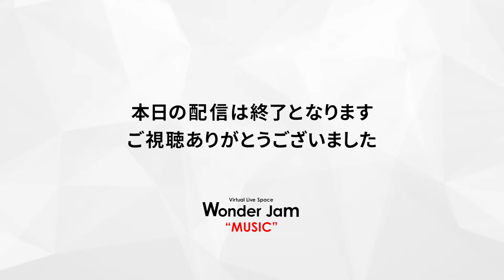Wonder Jam "MUSIC" vol.01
Wonder Jam "MUSIC"はアーティストとバーチャル空間をリアルタイムで融合して
皆様にお届けするYouTubeチャンネル。８月26日（木）20時より配信スタート予定！
記念すべき第１回目のゲストは、アポンタイム、AATAの２組が登場。

■アポンタイム
"温故知新的、王道和製ポップス" - 今どきありそうでなかった、こんなグッドミュージック
「古き良き香り漂う、素朴で優しくて人懐っこくて力強い」そんな音楽を作る、ゆとり世代の4人組バンド。ボーカルギターの三輪卓也を中心に2019年結成。東京を拠点に活動する。
バンド名の由来は、英語で「むかしむかし」を意味する「Once Upon A Time (ワンス・アポン・ ア・タイム)」。その名の通り、オールドタイムなものを中心に古今東西のロックやポップスの旨みを抽出・昇華した楽曲、レトロ感溢れるグルーヴィーなバンドサウンド、そのポップセンスに多方面から定評がある。ファーストアルバムのキャッチコピー、「アナタの日常に寄り添う、珠玉のグッドミュージック」の通り、時代や流行に左右されない、とっておきの”グッドミュージック”がここにある。▽ 2019年春 - 活動スタート : 同年7月、1stアルバム"Nothing Special Something Good"をリリース▽ 2020年10月 - 第35回吉祥寺音楽祭 "第19回吉音コンテスト" グランプリ受賞

◆ 7インチレコードを近日リリース！
 ▽ アポンタイム - 7" Analog Single「極楽のゆくえ / うわのそら」

◆ 音楽サブスクで全曲配信中！
Apple MusicやSpotifyなどで全楽曲を配信中！

◆ 冠ラジオ番組「アポンタイムのSpeakeasy」→  「むさしのFM」毎週日曜14:15～放送中！

■AATA（あーた）
シティーポップ、R&B、Lo-fi Hip Hop、SOUL、ボサノヴァなど様々なジャンルから影響を受けたボーダーレスな音楽性と、天性の甘く軽やかな歌声で数々のポップソングを生み出しているシンガーソングライター。

2018年ディスクユニオン主催「DIVE INTO MUSIC.オーディション」グランプリ。2020年BIG UP!主催 「a-nation online 2020」出演オーディショングランプリ。2019年12月にリリースされた「Blue Moment」は、J-WAVEパワープッシュに選出され、”J-WAVE TOKIO HOT 100” に５週連続でランクイン。また、AIがメインアクトを務めた「JFL presents LIVE FOR THE NEXT supported by 日本セーフティー」東京公演のオープニングアクトに抜擢され、Zepp DiverCity（TOKYO）にてAI、TENDREとの共演を果たした。

2021年ソナーユー主催「Radio Star Audition powered by MUSIC BIRD」で審査員優秀賞に輝き、4月から3カ月間、MUSIC BIRDにてラジオ番組『AATAのあそVOICE』のメインパーソナリティを務めた他、週刊少年マガジン『カッコウの許嫁』100人100声企画に抜擢され、朗読を披露するなど、マルチな才能が話題となっている。

またアーティスト活動の他にも、現在放映中の(株)バンダイ「ころがスイッチドラえもん」CMソングの作詞/作曲・コーラスを担当するなど、その活動は多岐にわたる。

2021年９月3日にはAATA初の有観客バンドワンマンライブ「NEO」の開催が決定しており、その日に合わせてアルバム『LIGHTS』もリリースされる。

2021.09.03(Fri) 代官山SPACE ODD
AATA Birthday One-man Live「NEO」

OPEN 18:30 / START 19:00

ACT : AATA
Key.清野雄翔 / Gt.さいとうりょうじ / Ba.オオモリシンヤ / Dr.荒山諒 / Cho.Haruna

※入場は整理番号順（e+→手売りチケット）となります。

AATA album『LIGHTS』
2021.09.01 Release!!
CD価格： \2,273(+税)
1. Q
2. アイデンティティ〈島田 尚（lifetone music）〉
3. 真夏のせい〈小林泉美、SKYTOPIA、タカノシンヤ(Frasco)、ngtkntr〉
4. シナプス〈Hiroyuki Kondo〉
5. Slow Flow〈SKYTOPIA、タカノシンヤ、ngtkntr〉
6. Do it〈Shogo Takahashi〉
7. Sail on feat.クラシナショウ (GOOD BYE APRIL)〈清野雄翔〉
8. Lights〈清野雄翔〉

チャプターリスト：
00:00:00  START
00:04:02 INTRODUCTION
00:06:35 STAGE 1: アポンタイム
00:38:40 STAGE 2: AATA